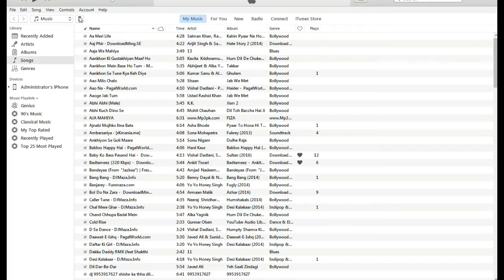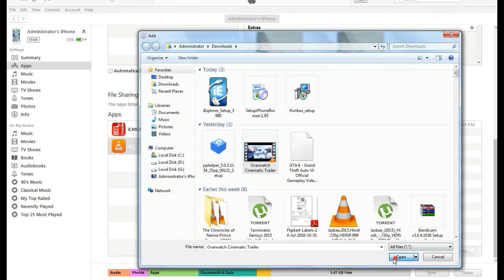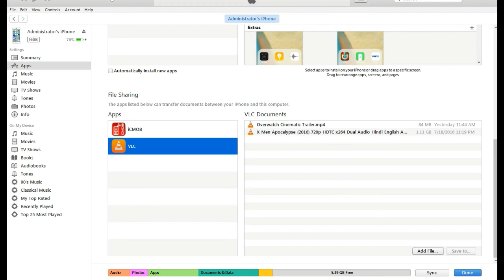VLC Player (Transfer videos, movies from pc to iphone, ipad , ipod)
VLC Player (Transfer videos, movies to your iphone, ipad , ipod) without any hassle.

VLC also allows you to change the audio track and much more. VLC is the best app i have seen so far.